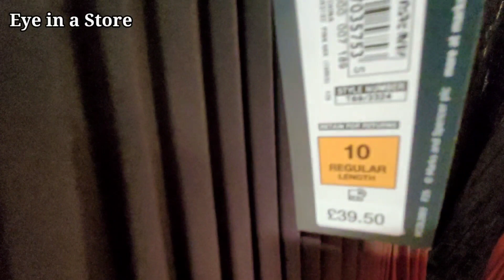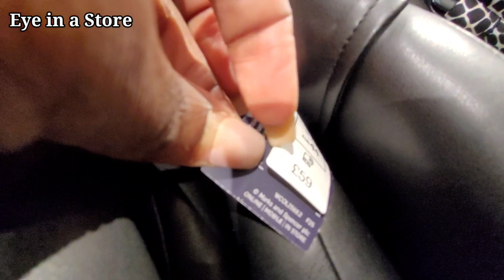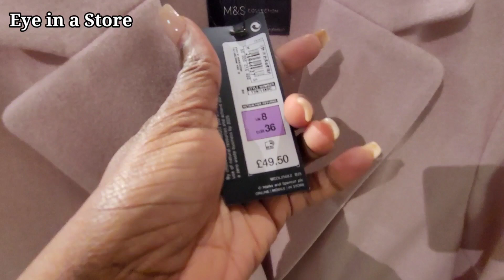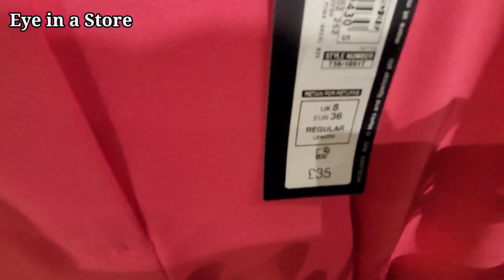New Arrival Marks And Spencer 👗 Womenswear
On this channel I show  Womenswear in store.
Videos like this also helps thoes who cannot get to a shop either due to a health condition etc, it helps them see what is currently in stores and how the layout of the outfit in store looks like.

NB:
I am looking for music playlist to use and your suggestions are welcome.